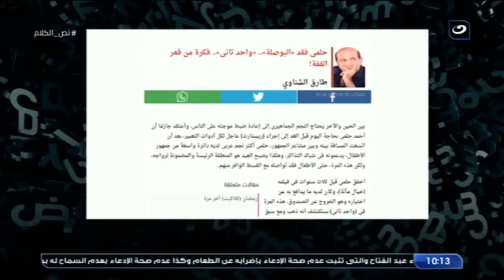طارق الشناوي يفتح النار ع احمد حلمي : بقي بيعتمد علي الإيحاءات الجـ ـنـ ـسية و مستواه نزل😱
نص الكلام | طارق الشناوي يفتح النار ع احمد حلمي  : بقي بيعتمد علي الإيحاءات الجـ ـنـ ـسية و مستواه نزل😱
برنامج نص الكلام من تقديم راغدة شلهوب، وهو برنامج إجتماعي حيث تناقش كل حلقة قضية جديدة تهم الشارع المصري، وتستضيف راغدة عدد من الضيوف لمناقشة مجموعة من الموضوعات المتنوعة منها الفنية والصحية والنفسية والدينية نص الكلام
برنامج نص الكلام يذاع على شاشة النهار تردد 11785 رأسي .. يومي الخميس والجمعة من كل أسبوع الساعة 9:30 مساءً.